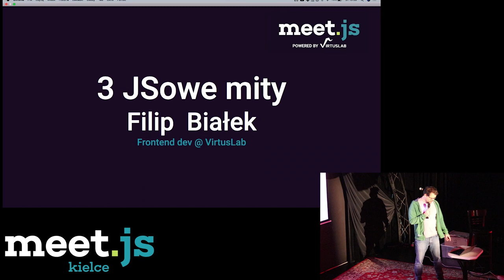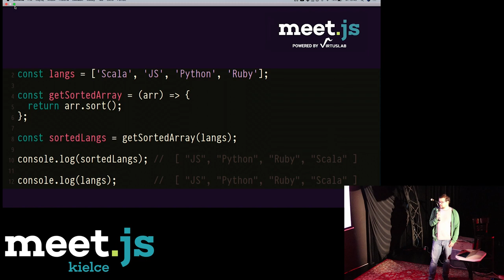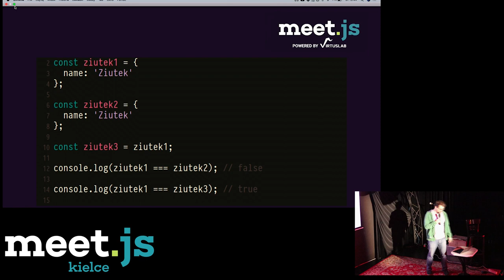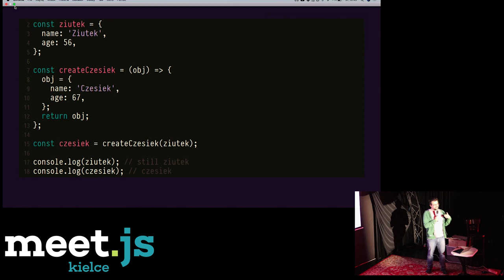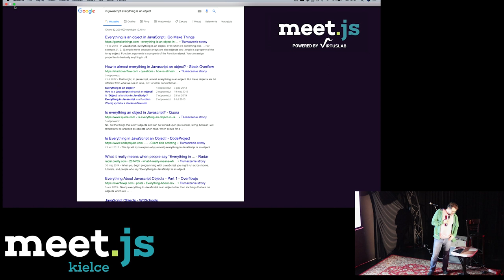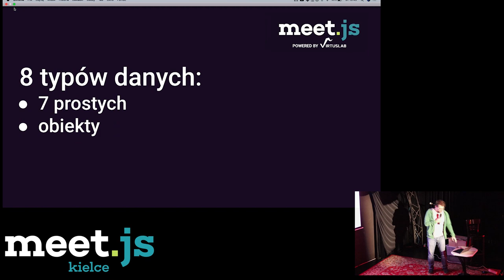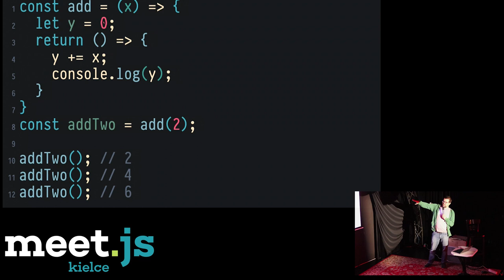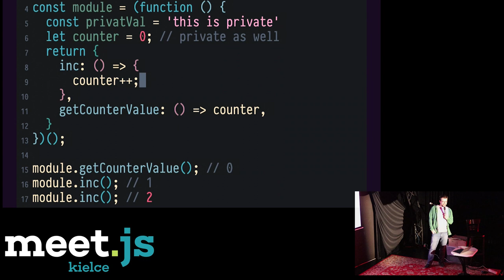Meet.js Kielce #4 - Trzy największe mity JavaScriptowe - Filip Białek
Filip Białek -  Frontend Developer @ VirtusLab  - przedstawi "Trzy największe mity JavaScriptowe"
"JS wbrew pozorom nie jest prostym językiem. Narosło wokół niego wiele mitów i nieporozumień. W prezentacji chciałbym opowiedzieć o trzech obszarach JSa, gdzie szczególnie łatwo wyrobić sobie błędne intuicje. Postaram się również pokazać źródła tych mitów oraz sposoby bardziej poprawnego myślenia o tych zagadnieniach."